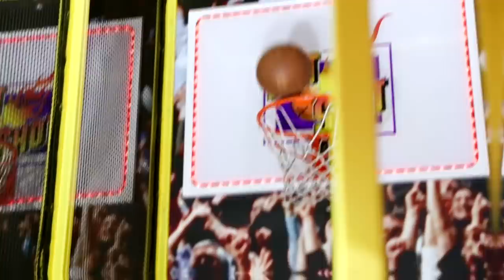I Did This While My Girlfriend Was SLEEPING.... **THIS DIDN'T END WELL**